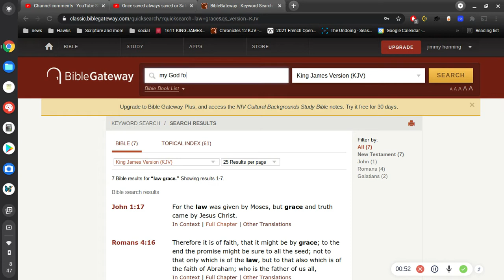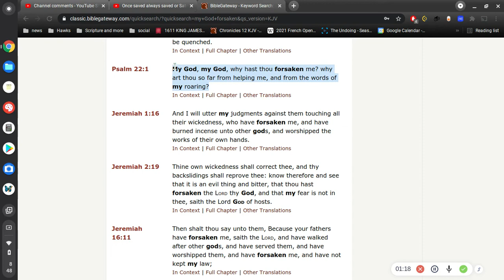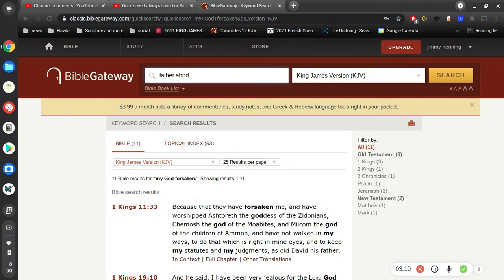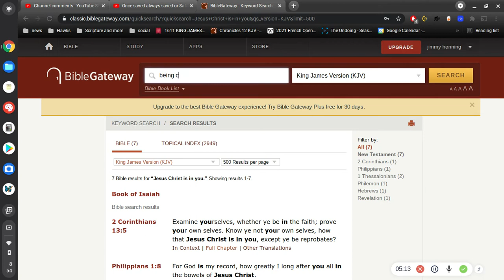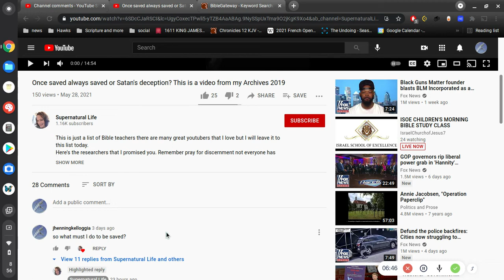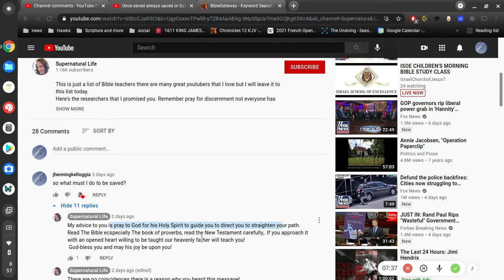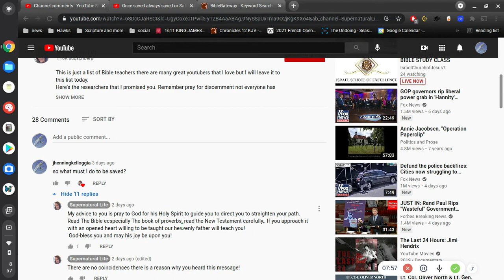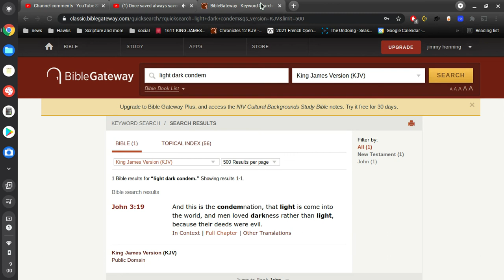Rage against God